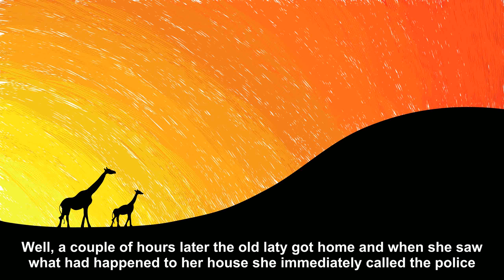An old lady lived by herself in a small house [Joke Story]